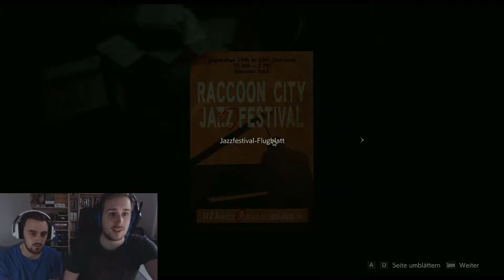Resident Evil 2 [#017] - Und wieder ab in die Kanalisation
Nach einer "kurzen" Pause geht es wieder weiter mit unserem Let´s Play zu Resident Evil 2, die Remastered-Edition.